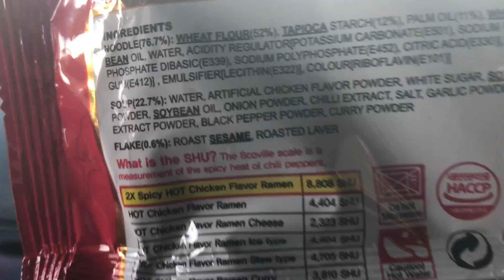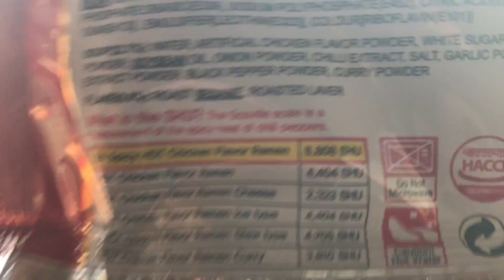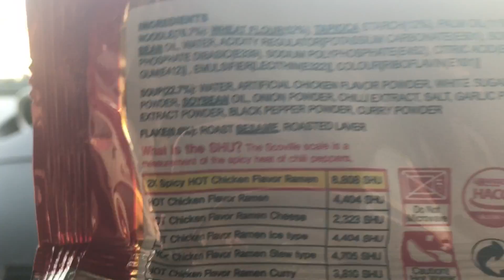Spicy Ramen Challenge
Oscar and I wanted to see for ourselves what was the hype about the spicy ramen challenge that all over youtube is doing and so this is our reaction to it.